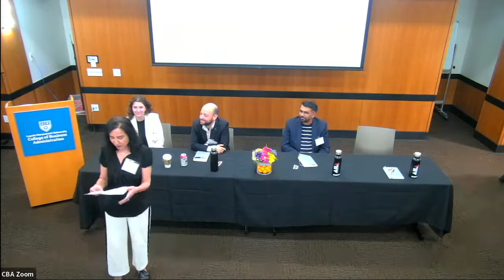Emerging Opportunities & Threats: Understanding the Role of AI in Digital Transformation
Industry experts from Silicon Beach discuss topics related to AI and digital transformation.

Panelists include:

* Ilana Golbin, director of emerging technologies and AI, PwC
* Carlos Ignacio Gutierrez, AI policy researcher, Future of Life Institute
* Harnish Jani, managing director and partner, Boston Consulting Group
* Lara Jeremko, CEO and founder, Beyond Ventures